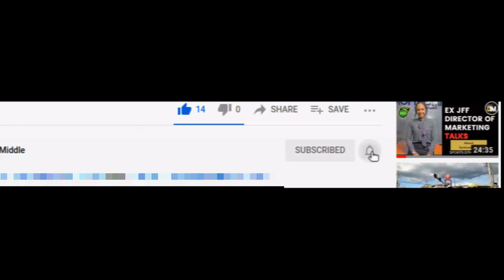Tyreek Magee Post Match Interview | Reggae Boyz | Gold Cup | DTM